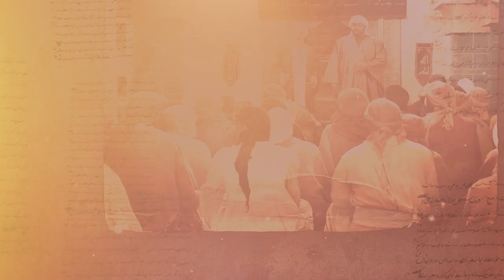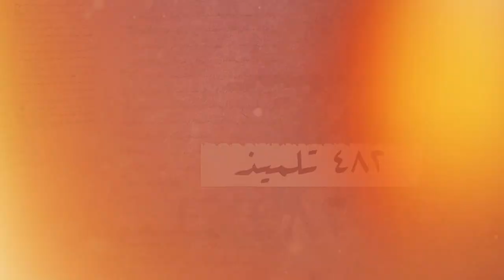تلامذة الإمام محمد الباقر عليه السلام - آية الله السيد محمد رضا الحسيني الشيرازي اعلى الله درجاته